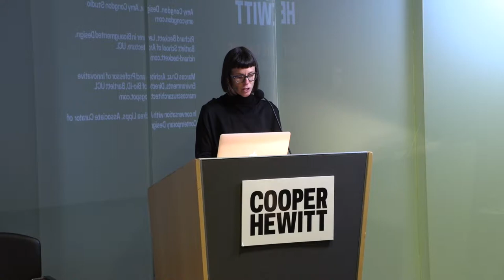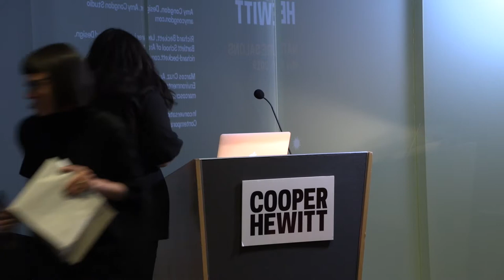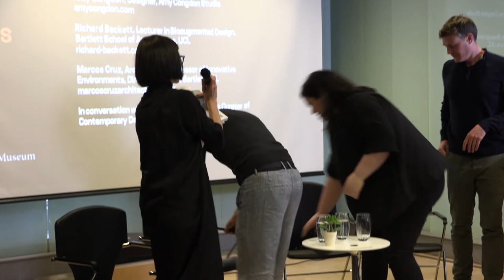Nature Salons: Encouraging Growth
Designers Amy Congdon, Richard Beckett, and Marcos Cruz in conversation with Andrea Lipps, Associate Curator of Contemporary Design.

What role does biological growth play in 21st-century design? By guiding, manipulating, and engineering growth in living systems like microorganisms, designers are exploring the possibilities and aesthetics of working with biology. Their efforts point to a more harmonious future in which nature’s rhythms and processes are embraced.

This talk coincides with the exhibition Nature—Cooper Hewitt Design Triennial on view through January 2020.